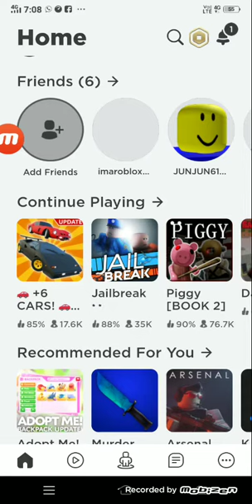showing my all cars that I have